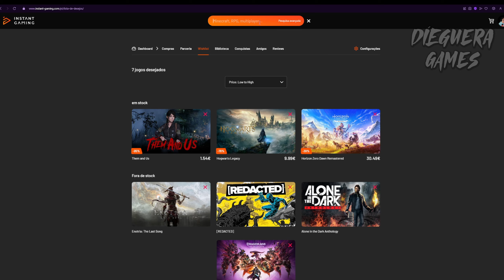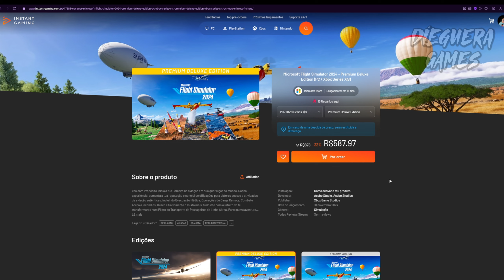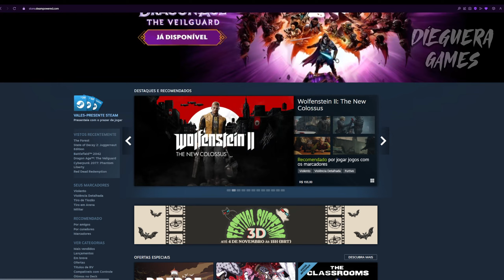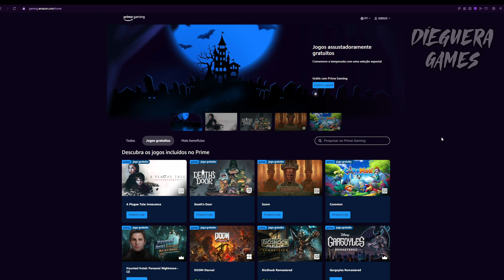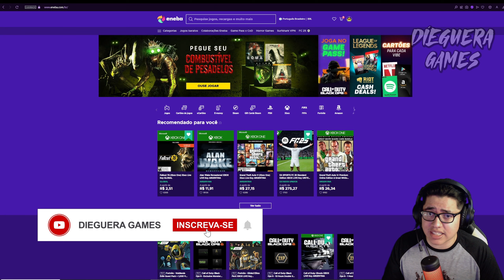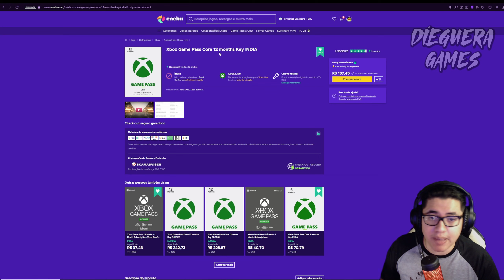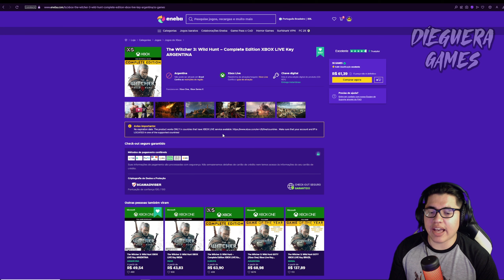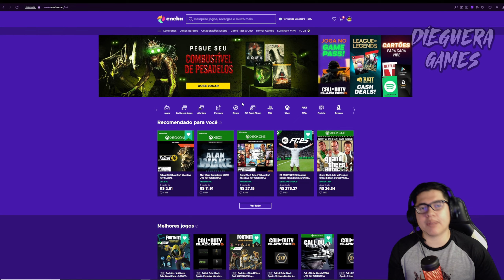JOGOS BARATOS.. OFERTAS ENEBA SEXTA DA SEMANA!! JOGOS PARA PC, E XBOX NOTÍCIAS DE JOGOS DA SEMANA!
Bem-vindo ao paraíso dos jogadores! 🎮🌟 Explore uma seleção irresistível de jogos baratos para Xbox e PC, cortesia das incríveis ofertas de jogos PC STEAM, Nuvem, Xbox e console!  confira comigo as ofertas da semana  da  Sexta feira! 01/11  COD BO6 Estouro de sucesso no lançamento

👉🏻Microsoft Flight Simulator 2024 - Premium Deluxe Edition (PC / Xbox Series X|S)

👉🏻Torne-se Membro do Canal por Apenas R$ 2,99!
Apoie nosso trabalho e tenha acesso a conteúdos exclusivos, prêmios mensais, e prioridade nas interações! Grupo do Whats app exclusivo para membros..  Clique em "Seja Membro e veja os benefícios"

👉🏻Teste Amazon Prime de graça por 30 dias  e cancele quando quiser ficando com tudo que você adquiriu

👉🏻Xbox Game Pass Ultimate – 3  Meses (Xbox One/ Windows 10 e Nuvem)

👉🏻Xbox Game Pass Ultimate – 1 e 3 Meses Acumulativo

➡JOGOS GRATUITO PRIME:

OFERTAS ENEBA SEXTA DA SEMANA!! JOGOS PARA PC, E XBOX  E PORQUE O PREÇOS SUBIRAM DO GAME PASS E ALGUNS JOGOS?
EITA! TUDO ISSO LIBEROU AGORA com XBOX GAME PASS no XBOX ONE e XBOX SERIES!
SALDÃO com OFERTAS ASSUSTADORAS de HALLOWEEN e ATUALIZAÇÃO no XBOX!
INCRÍVEL! NOVA ATUALIZAÇÃO ÓTIMA no XBOX e JOGÃO de GRAÇA JÁ liberado!

00:00 -Intro  Notícias Cod Bo6 sucesso lançamento!!
4:45 - Ofertas de jogos do PC Instant Gaming!
7:54 -  Rd2 barradíssimo para PC
8:23 - Ofertas Steam Fim de Semana.
10:00 - Ofertas Lá no Céu!!
11:22 - Jogos 0800 EPIC GAMES e Prime
12:56-Como ter 30 dias Gratís do Prime Gaming..
13:28- Jogo Free Play Days Xbox
14:36 - Ofertas Eneba.
21:25 - Agradecimentos novos membros

GAME PASS ULTIMATE BARATO EM 2023 | NOVA CONVERSÃO VIA GAME PASS CORE
COMO CONVERTER GAME PASS CORE EM GAME PASS ULTIMATE
GAME PASS ULTIMATE BARATO - CÓDIGO DE 25 DÍGITOS GLOBAL
ENEBA ta MUITO BARATO só pode ser GOLPE !? - MOSTRANDO A VERDADE e CONFERINDO OS PREÇOS !
GAME PASS ULTIMATE BARATO EM 2023 | NOVA CONVERSÃO